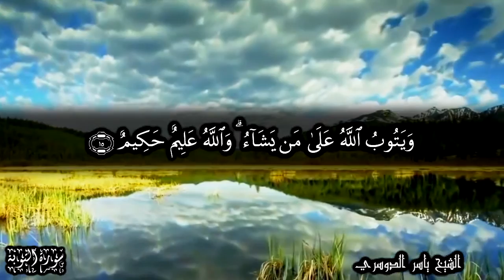قاتلوهم يعذبهم الله بأيديكم ويخزهم وينصركم عليهم ويشف صدور قوم مؤمنين - للشيخ ياسر الدوسري